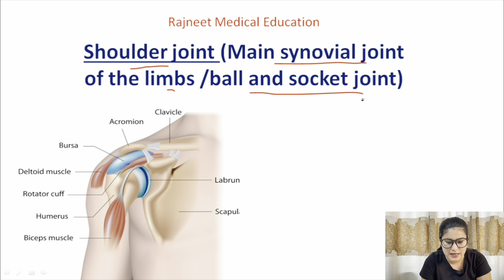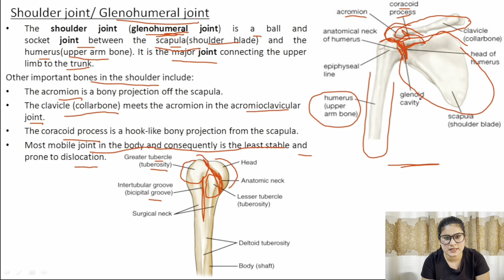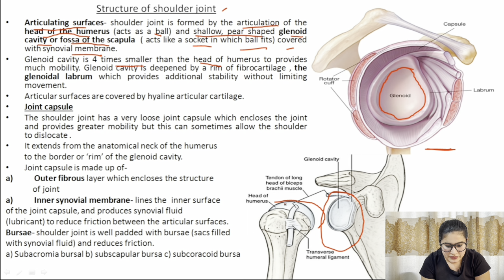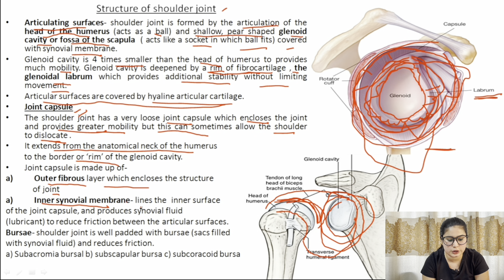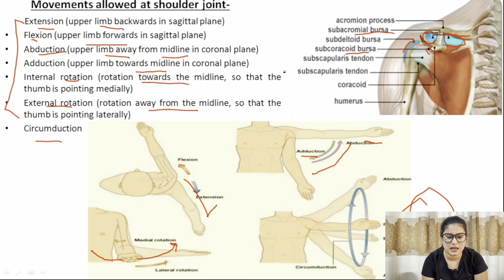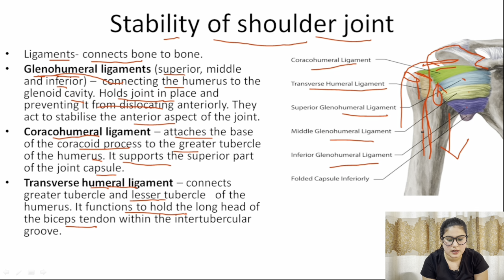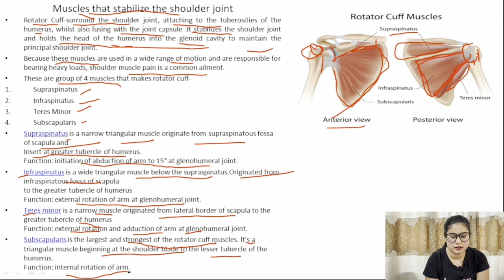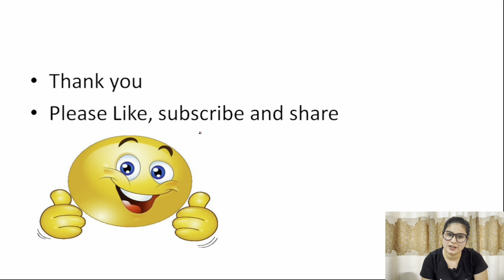Shoulder Joint | Structure | Movement | Synovial Joint | Ball & Socket Joint | Bursae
Hello Friends